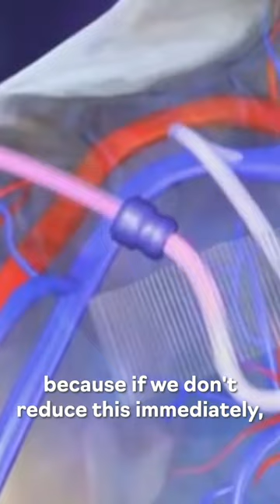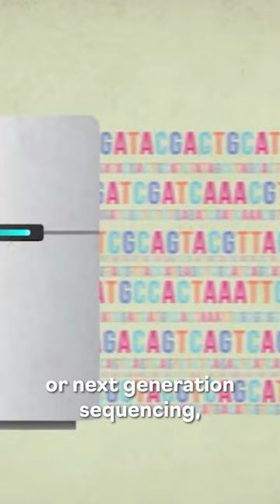NGS - Finding the most promising therapy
NGS (next-generation sequencing) is helping patients find the most promising treatments. Speak to your doctor about NGS. At xCures we can also help you get NGS testing